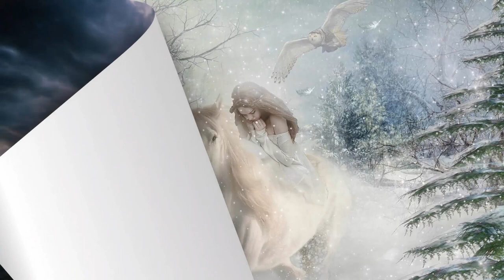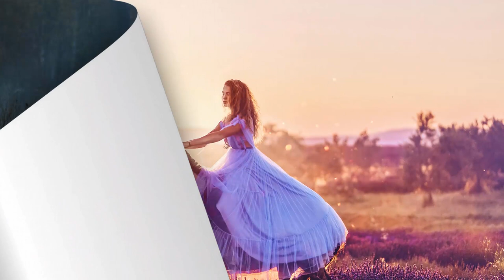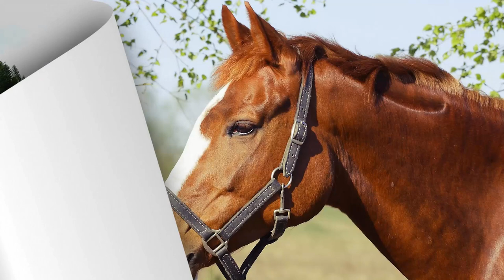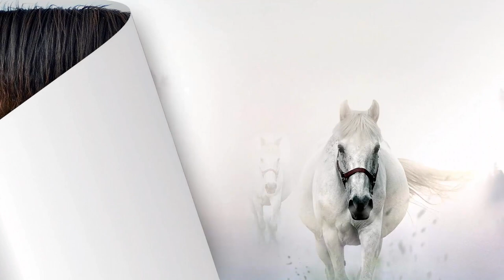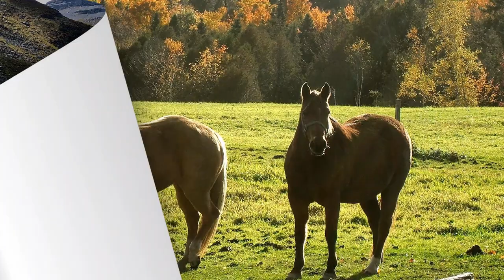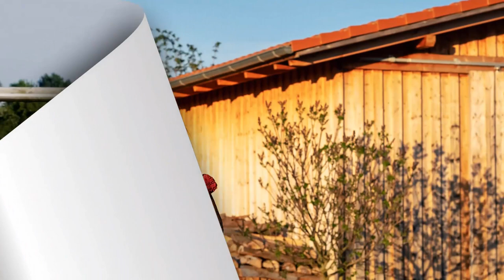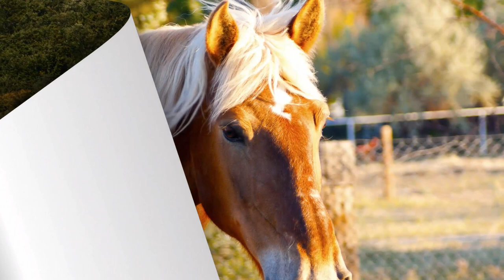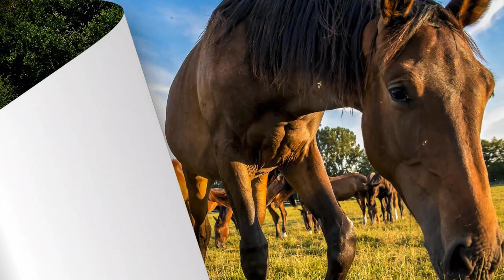Чудесно и Красиво для души! Это Безумно Красивая Мелодия, трогающая до глубины души! С.Грищук#7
Музыка принадлежит композитору Сергей Грищук (Music by Sergey Grischuk)
 Youtube канал @Сергей Грищук ,Музыка Для Души:
доброе утро и солнце всём вам. Пусть ангел поможет в дороге. Здоровье и счастье на долгие ваши годы
🔔 '' Katia Channel" is created to promote and support new artists, (musicians / labels, composers, producers, photographers / filmmakers) who want to create a fan base. Send your song or video on '' Katia Channel "
Я хочу пожелать вам маленьких радостей. Чашку ароматного кофе, сваренного не вами. Неожиданного телефонного звонка от старого, доброго друга. Зеленых светофоров по дороге на работу или за покупками. Желаю вам приятных мелочей, от которых радуется душа.

🌿 Все материалы о музыкальных продуктах можно отправлять по адресу gmail.
Пожалуйста, не отмечайте мой канал.